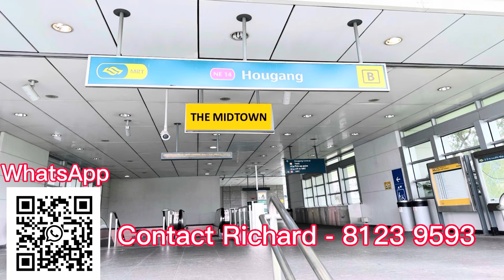Rare Opportunity to own a 2 Storey F&B / Retail Mall Unit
!!! New Listing !!! Prime Location !!!

2 Storey unit, suitable for F&B or Retail
- Own a F&B / Retail unit at prime location now.
- Approved for F&B.
- Suitable for own use and investment.
- Unit suitable for F&B, Retail shop, Beauty Salon, Hair Salon & education centre.
- Unit comes with toilet, floor trap and water point.
- High rental yield. Stable rental income.
- Foreigner Eligible to buy, No ABSD and No SSD.
- Direct access to Basement car park.
- Heavy Human Traffic.
- Walk 5 minutes to Hougang MRT & Bus interchange.
- View to Appreciate.
- 99 Years from Jan 2013 ( Balance 88 years approx)
- Serious seller.
- Selling with tenancy till June 2024.
- Approx. 4% rental yield.
- Sale subject to GST.

Asking Price : View to Offer
Grab it while its still available.